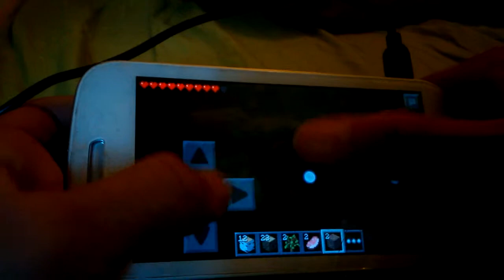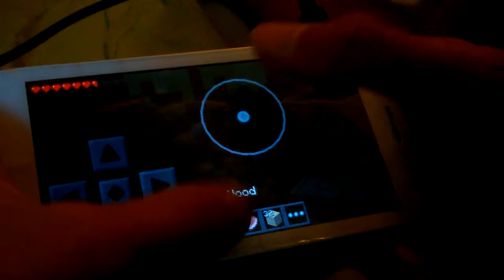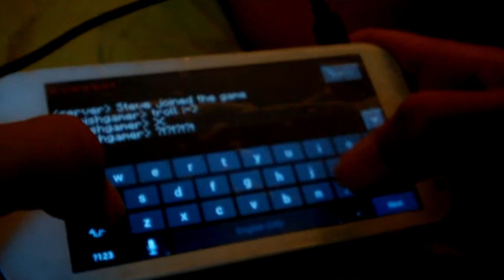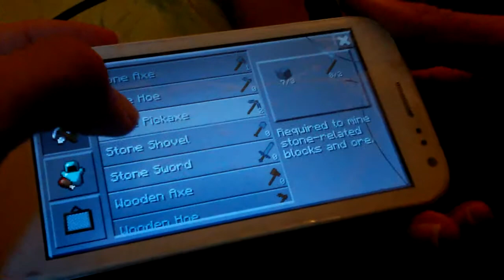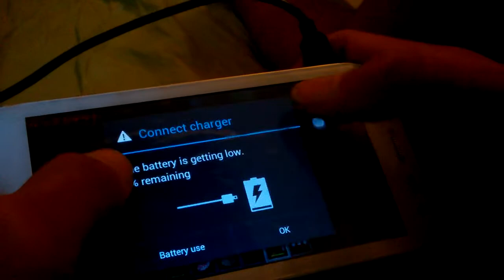MCPE Multiplayer W/The Reandom #2